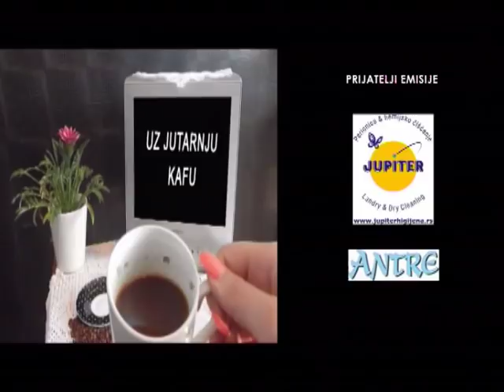EMISIJA UZ JUTARNJU KAFU 10.12.2018. SANDA RAŠKOVIĆ IVIĆ